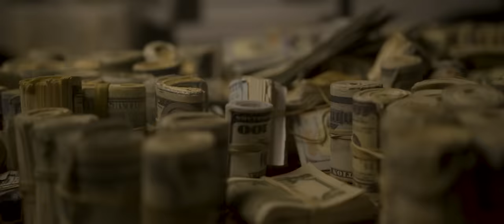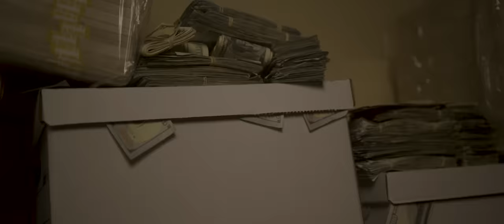Da Great Ape - Scale Talk (feat. YFN Lucci) [Official Video]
The official video for Da Great Ape's "Scale Talk (feat. YFN Lucci)" on his new mixtape "STR8DROP"